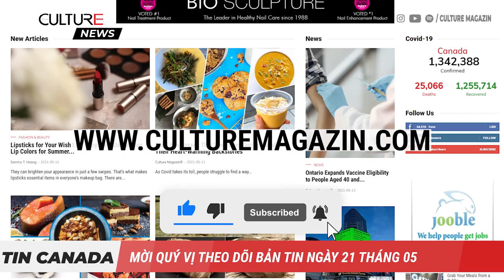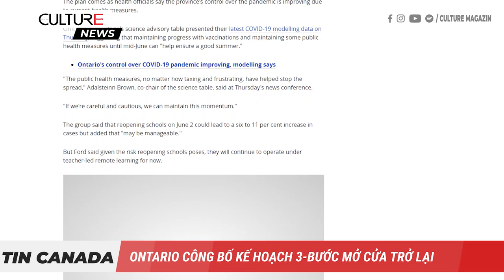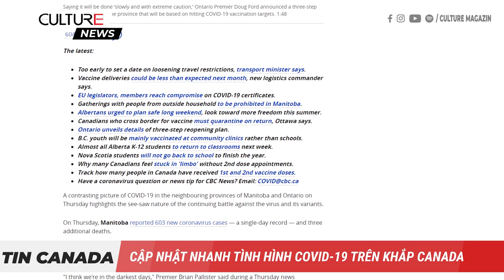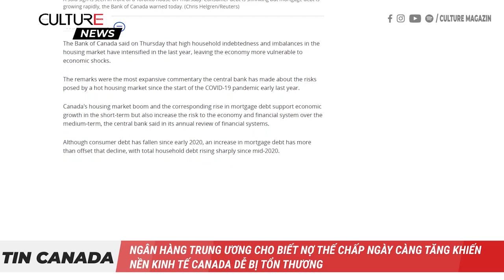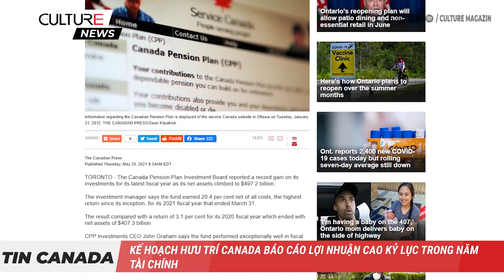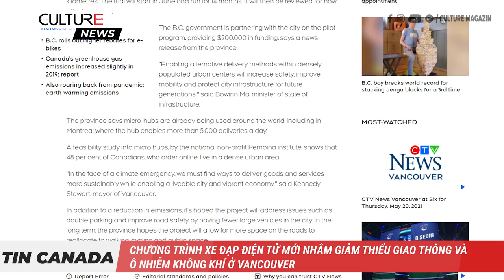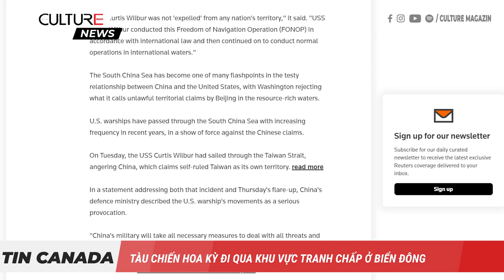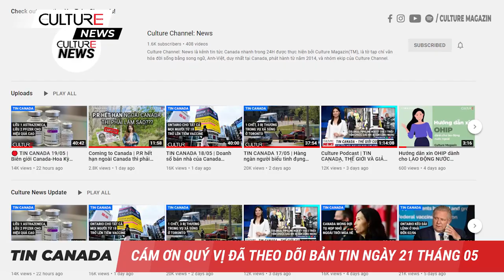🔴 TIN CANADA 21/05 | Canada rút ngắn thời gian giữa 2 liều tiêm vaccine COVID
Trong Bản tin ngày 21/5 hôm nay:

● Người Canada qua biên giới để tiêm vắc xin phải qua cách ly khi trở về
● Canada sẽ rút ngắn khoảng cách 16 tuần giữa các liều vắc xin COVID-19
● Ontario công bố kế hoạch 3-bước mở cửa trở lại, Sân chơi gôn, quần vợt, các môn thể thao ngoài trời khác sẽ mở lại trên toàn tỉnh vào thứ Bảy
● Quebec tiêm vắc xin cho thanh thiếu niên, bắt đầu từ tuần này và sẽ mở rộng đến các trường học vào tháng 6
● Thanh niên BC từ 12 đến 17 tuổi sẽ được tiêm chủng tại các phòng khám cộng đồng
● Nghiên cứu của Canada xem xét ảnh hưởng của việc trộn vắc xin COVID-19 bắt đầu
● Ngân hàng trung ương Canada cho biết nợ thế chấp mortgage nhà ngày càng tăng khiến nền kinh tế Canada dễ bị tổn thương, cảnh báo lãi suất thế chấp mua nhà sẽ gia tăng
● Cơ quan Thống kê Canada nhắc mọi người điền vào bản điều tra dân số năm 2021
● Năm nay, Kế hoạch Hưu trí Canada báo cáo lợi nhuận cao kỷ lục trong năm tài chính, tài sản tăng gần nửa nghìn tỷ đồng
● Video ghi lại cảnh một người phụ nữ Ontario sinh con trên đường cao tốc 407 đông đúc
● Chương trình xe đạp điện tử mới nhằm giảm thiểu giao thông và ô nhiễm không khí ở Vancouver

● Tổ chức Y tế thế giới Châu Âu cho biết các vắc xin COVID hiện tại có khả năng chống lại các biến thể
● Tàu chiến Hoa Kỳ đi qua khu vực tranh chấp ở biển Đông, bị Trung Quốc cáo buộc xâm nhập trái phép vào lãnh hải của nước này
● Israel và Hamas đồng ý đình chiến ở Gaza, chấm dứt 11 ngày xung đột
● Đài BBC bị chỉ trích về những cuộc phỏng vấn không minh bạch xoay quanh công nương Diana
● Đồng loonie đang bay bổng do nhu cầu hàng hoá gia tăng và lập trường diều hâu của Ngân hàng Trung ương Canada về lãi suất giúp thúc đẩy đồng loonie.